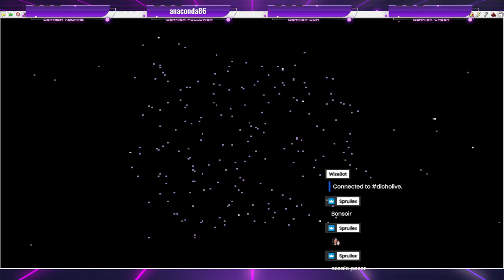Kult version Atari de 1989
Rediffusion d'un live Twitch sur le jeu Kult.
Il s'agit de la version Atari de 1989.